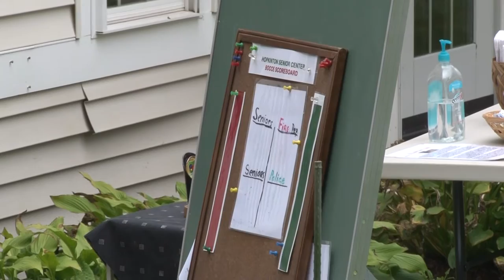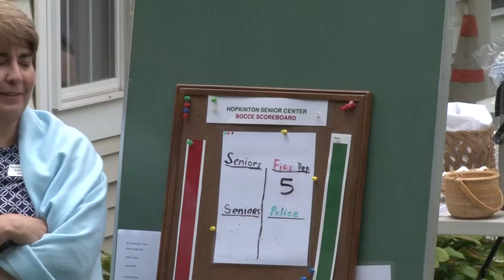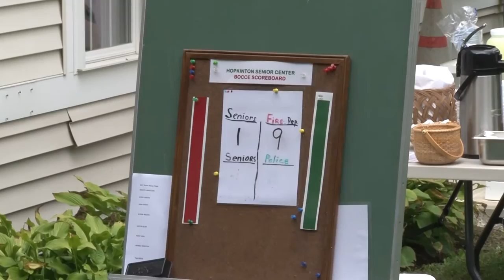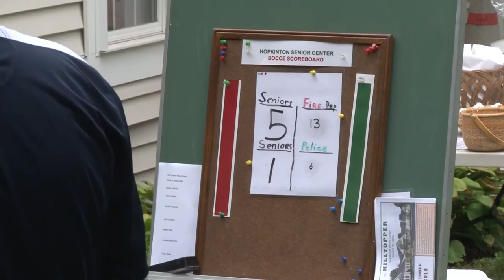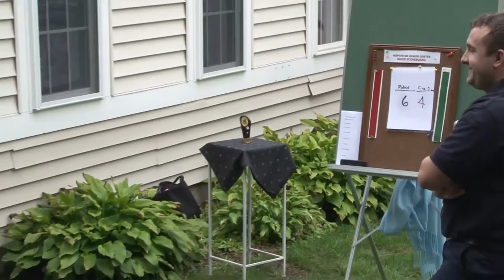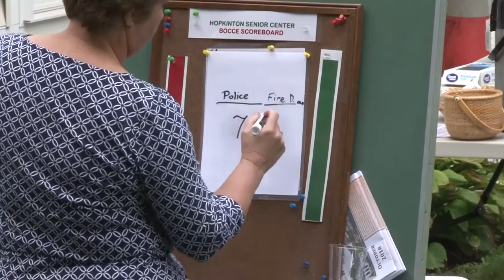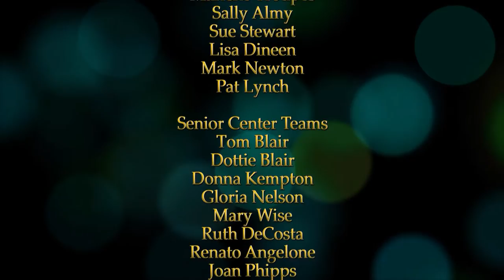Bocce Throwdown 2018 - 09/20/2018